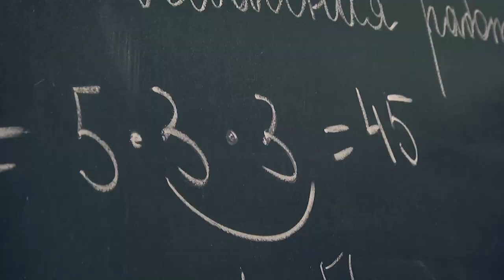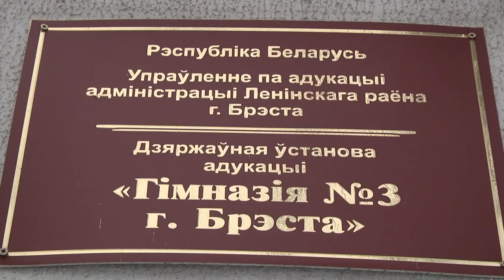2020-12-11 г. Брест. Работа гимназии №3 в период COVID-19. Новости на Буг-ТВ.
«Осанка человека — фасад души» - точно подмеченное высказывание принадлежит испанскому философу и прозаику Бальтасару Моралесу. То, как человек ходит, его посадка за столом, во время работы и отдыха много может рассказать наблюдательному собеседнику о характере и привычках того, кто находится перед ним. Но есть и другая сторона медали. Неправильная осанка, прежде всего, у детей– первый шаг на пути формирования сколиоза и других заболеваний.  Именно поэтому так важно уделять пристальное внимание тому, как сидит ребенок на уроке, в каком положении выполняет домашнее задание, какую физическую нагрузку получает в течение дня и насколько она гармонично распределяется на все мышцы. Наши корреспонденты побывали в третьей  гимназии города Бреста и посмотрели, как в учреждении организована здоровье сберегающая среда.